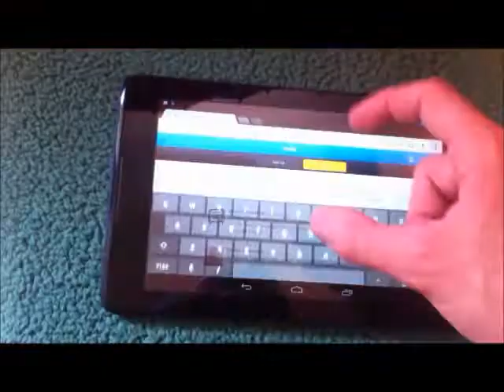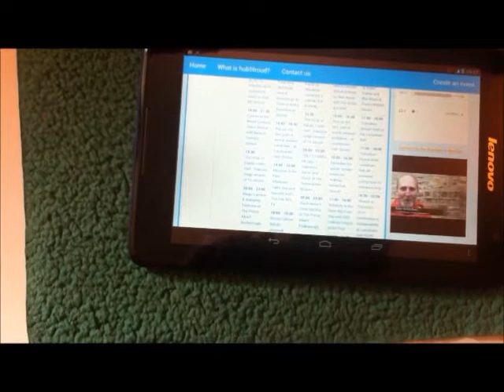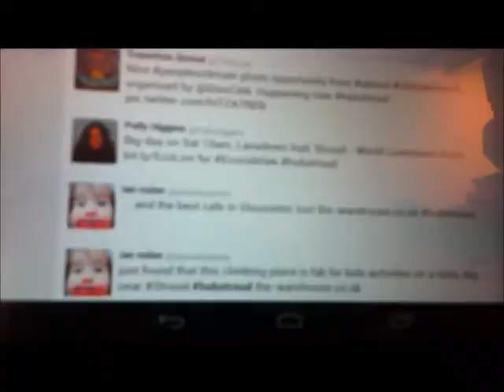What is hubStroud?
hubStroud is a community cohesion project based around an online calendar of events created by the local community.
We're exploring how to use the best of modern technology to share useful information in the Stroud district, and hope to build a website that any local community can adopt in their local area.